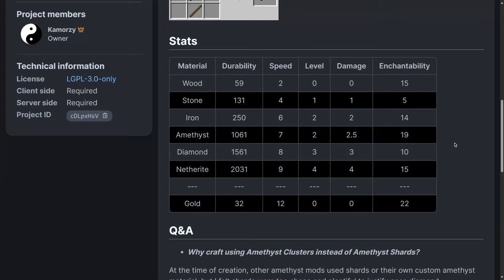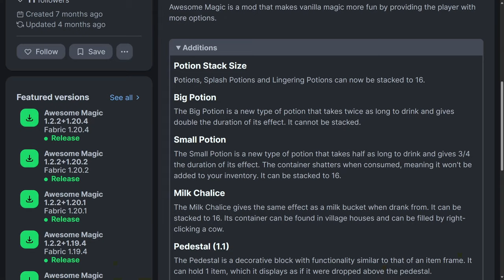👉TOP 10 MODS para Mejorar tu SURVIVAL que Debes Probar (1.20.x)